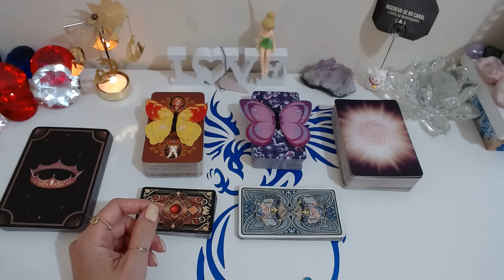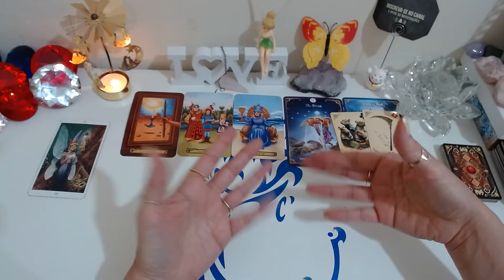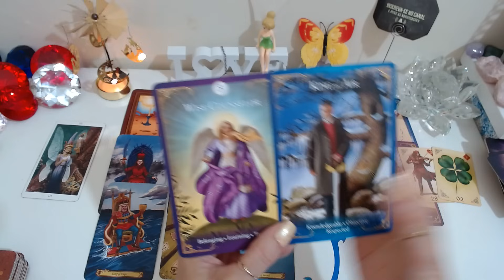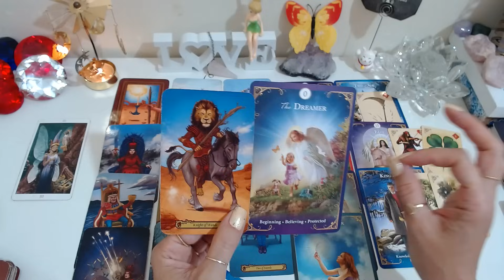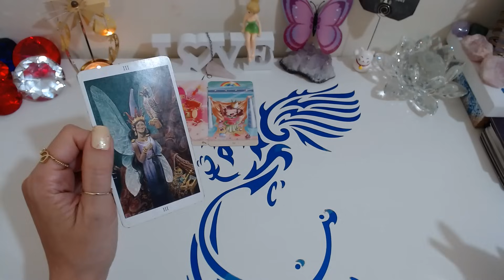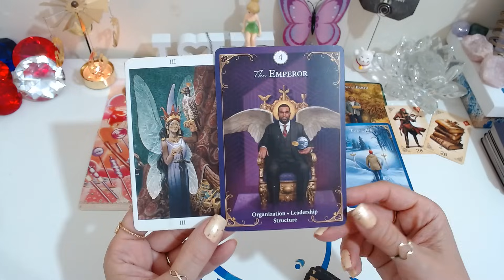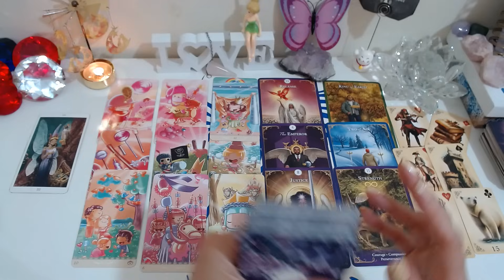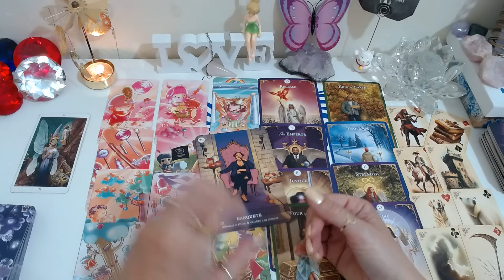💖🤔ELE(A) PERDEU O INTERESSE EM MIM? SENTE MINHA FALTA? O QUE PENSA? VAI ME PROCURAR? 🔮Tarot Responde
💖ELE(A) PERDEU O INTERESSE EM MIM? SENTE MINHA FALTA? O QUE PENSA? VAI ME PROCURAR? 🔮Tarot Responde/ Baralho cigano Revela/ Tarot Hoje/ Ele Hoje Tarot. No Universo místico dos oráculos, através de leituras intuitivas do tarot, receba sua mensagem do tarot agora! O Baralho Cigano Responde - Tarot responde - O Tarot do Amor no caminho das cartas revelam para você!

Compartilhem...